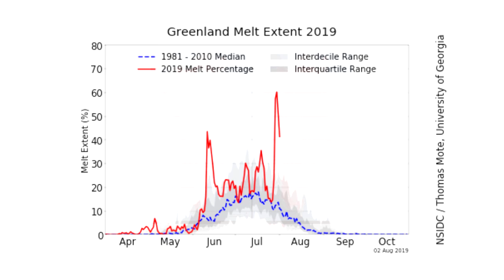Current Challenges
Stuart Scott and Dr. Peter Wadhams review the status of Stuart's cancer challenge as well as a new conjecture about how the phenomenon of ice melt is occurring in Greenland.  This new conjecture, as yet to be confirmed experimentally, would present a more efficient mechanism for melt water from Greenland's surface reaching the ocean.

If anyone wishes to assist financially with Stuart's battle against cancer, contributions can be made The particular kind of cancer Stuart has (termed an oligometastatic tumor) makes it possible for him to be cancer-free after treatment, as opposed to the usual term 'remission' that the doctors ordinarily use.